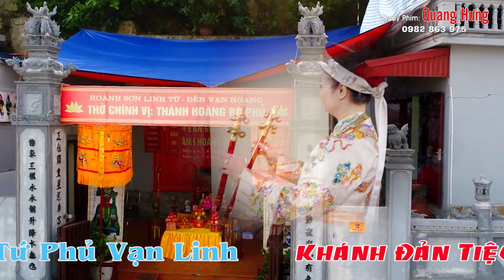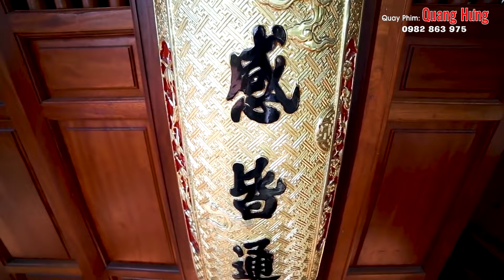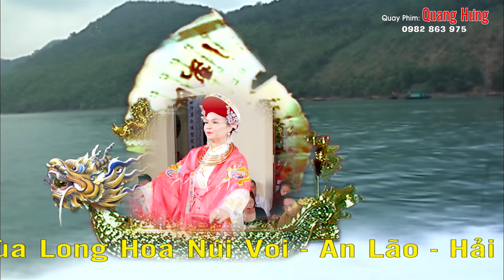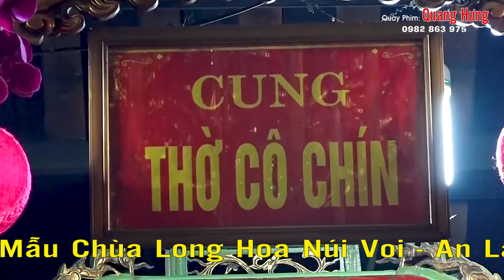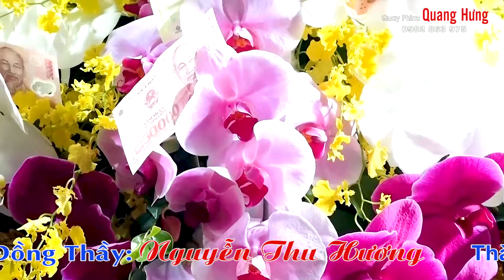HÁT VĂN HẦU ĐỒNG 36 GIÁ HAY NHẤT . TẠI CUNG MẪU CHÙA LONG HOA . ĐỒNG THẦY NGUYỄN THU HƯƠNG HD3